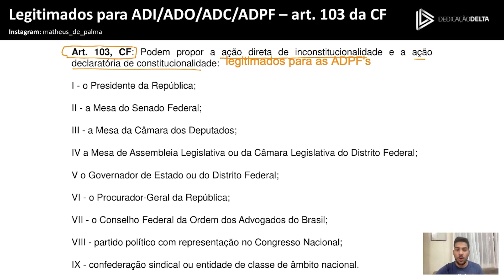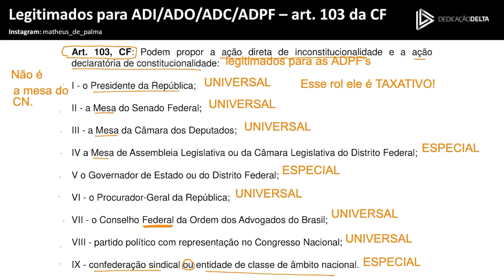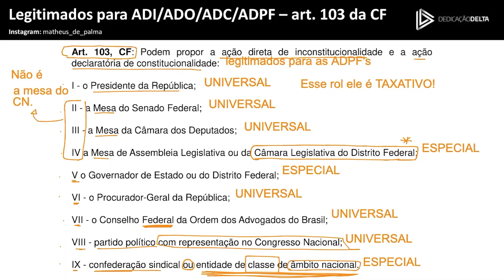ART.103, CF - Legitimados para controle concentrado